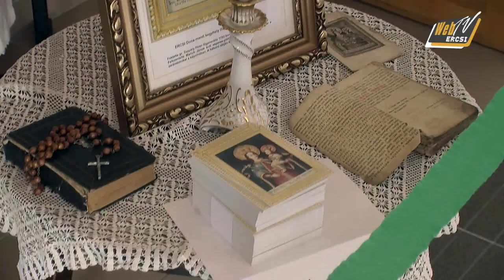webtve 20160625 VK RacokTalalkozoja